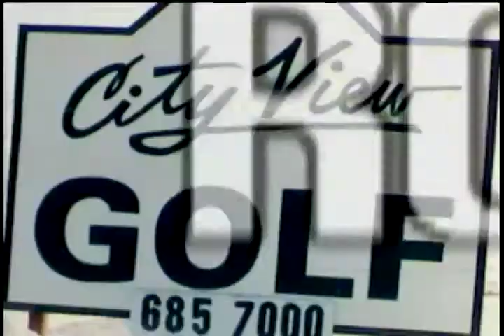Cold Spring Flood Of 1965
In this story we take a look at the Sauk River which has been rising over the past few days as the result of 2-3 inches of rain in the area.  The rushing water over the dam in Cold Spring is the perfect introduction to this story told by Herb and Lorraine Hesse about the Sauk River Flood of 1964.  Herb and Lorraine own a trailer court just across the river on the south end of Cold Spring.

Have you ever paddled a boat to the back door of your home?  In this story, Herb and Lorraine's kids do just that.  Herb says it was a combination of thick ice on the river, two big snow storms very late in the winter and a quick thaw that pushed the river up and over its banks.